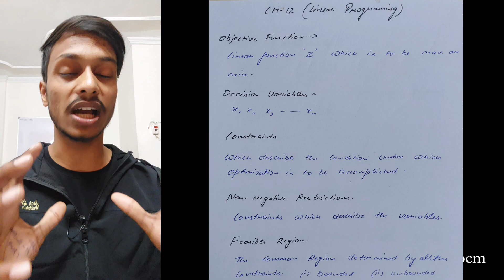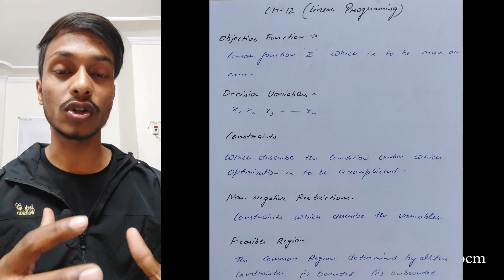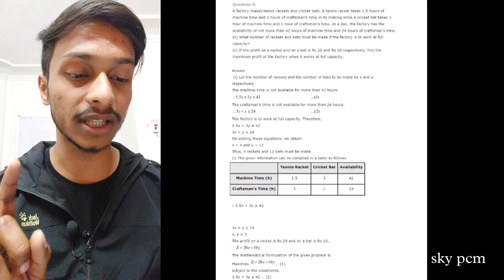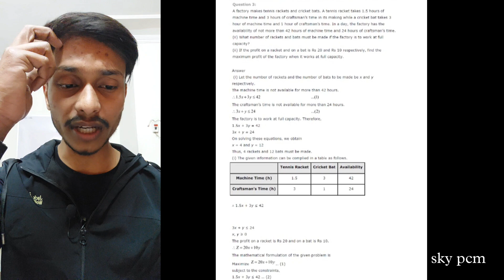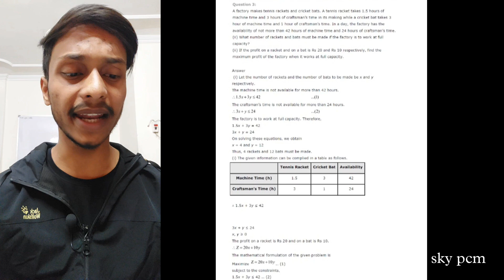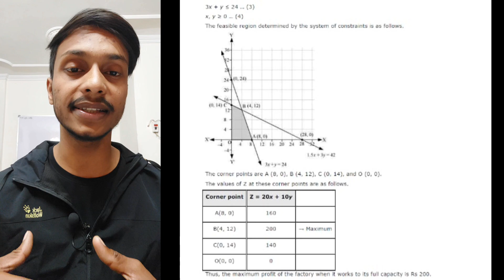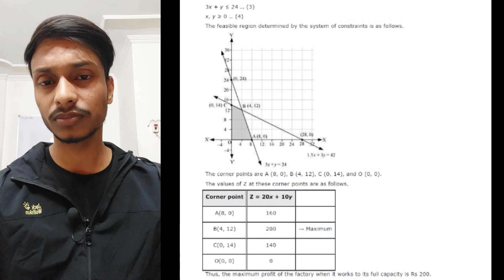Linear programming class 12 one shot | Class 12 maths chapter 12 Revision | Class 12 Maths LP Notes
Blue sky pcm
Gaurav kumar
Keep learning
Keep improving